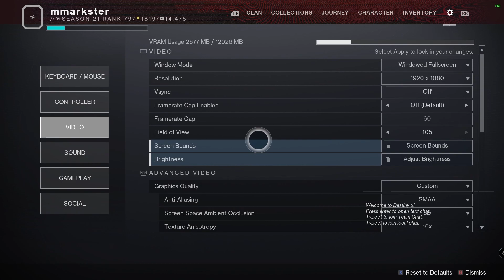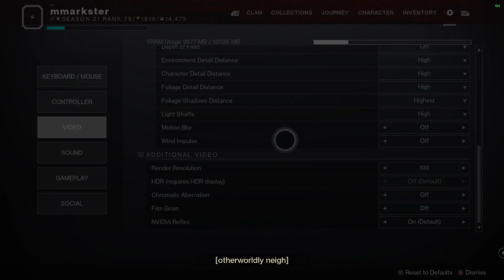Just a usual Dares of Eternity run on my upgraded PC build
Everything just runs smoother now!